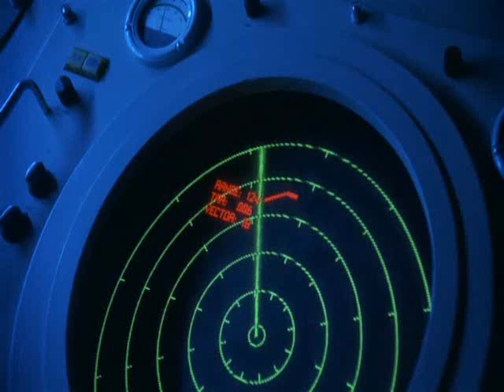Hot Shots Radar Scene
Scene from the film "Hot Shots"